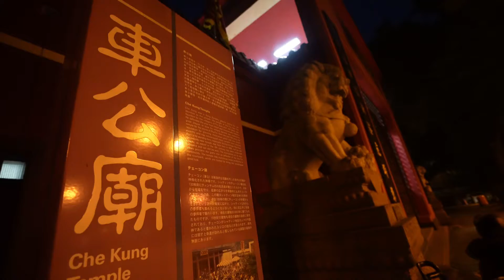大圍夜景一瞥